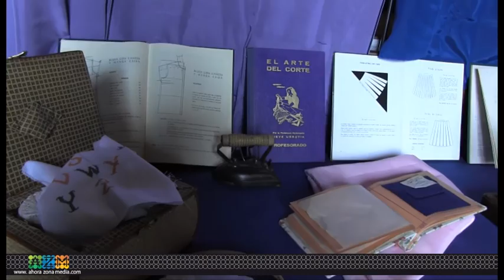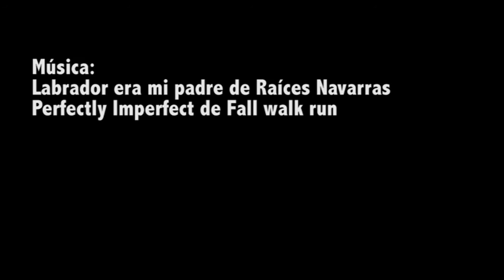21 07 13 mundo rural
Miranda día del Mundo Rural